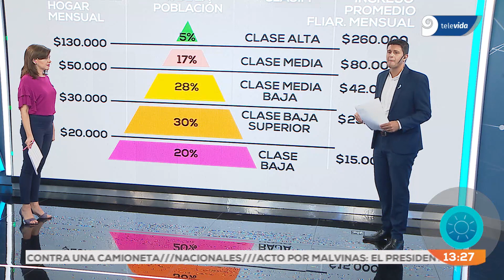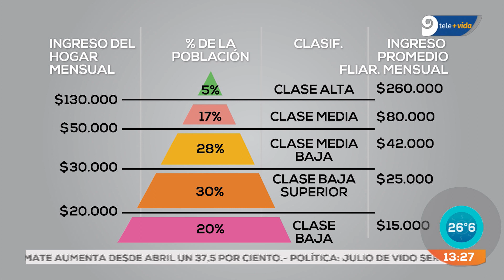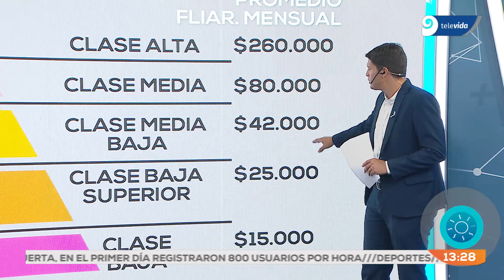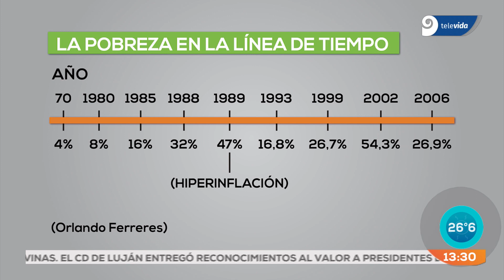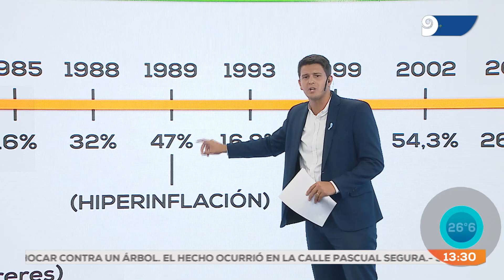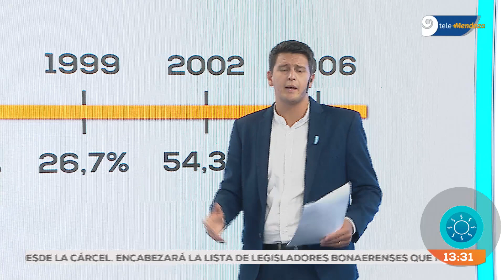Más pobres: así sería la actual pirámide social argentina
El economista, Orlando Ferreres, advirtió que la pobreza es un mal desde hace tiempo en el país.